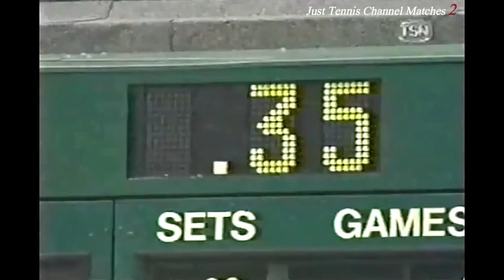Monica Seles vs. Marlene Weingartner Wimbledon 1999 R2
The second round was even easier.